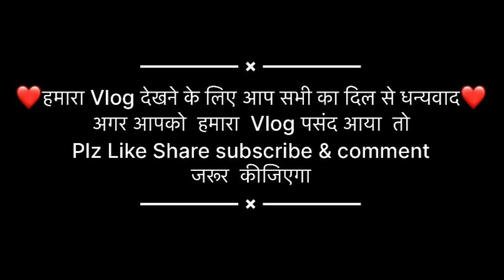चलते- चलते आ ही गया🥳 Family Vlog